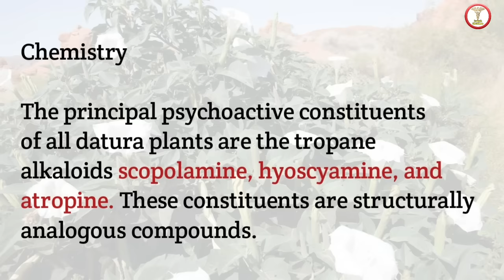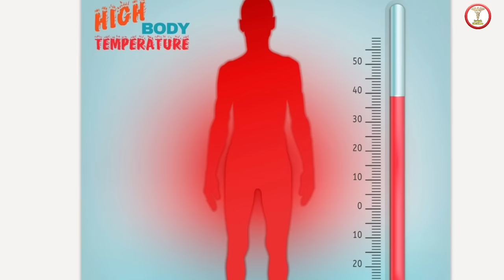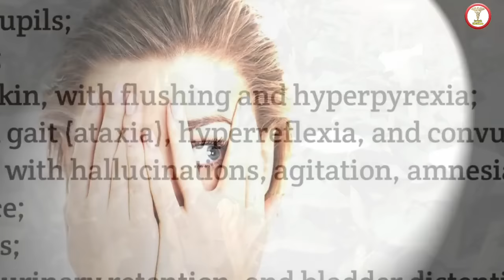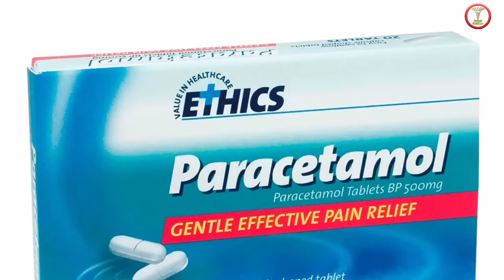most poisonous plants | Datura poison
most poisonous plants in india | poisonous plants | datura seeds poisonous

Video description

Datura stramonium

Almost all parts of the Datura plants can kill you. The plant is laden with dangerous poisons like hyoscyamine, atropine and scopolamine, overdose of which could lead to fatal consequences. The symptoms include delirium, amnesia, lowering of heartbeat, hyperthermia, pupil dilation with painful photophobia, bizarre behaviour and at high doses, death. Datura seeds, mixed with food, have been used by servants to kill their employers, wives to kill their husbands, robbers to knock off train passengers and for revenge killing for centuries.

Link of Poison Series' Videos